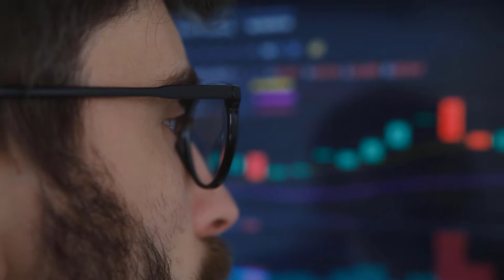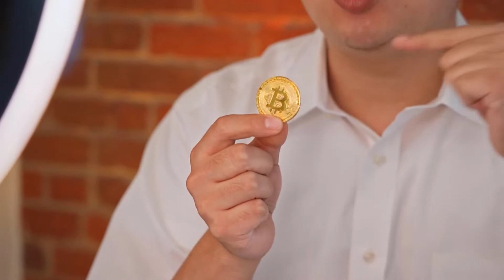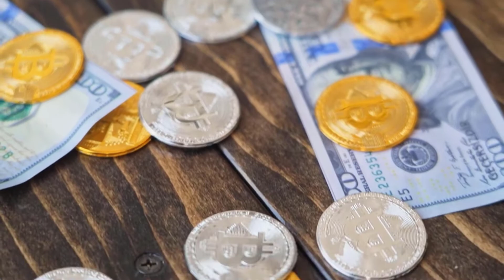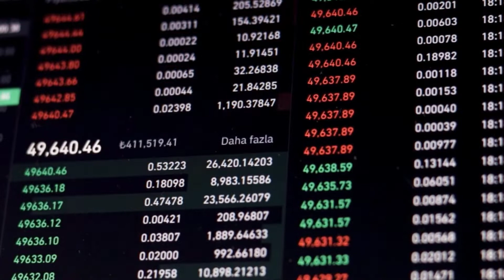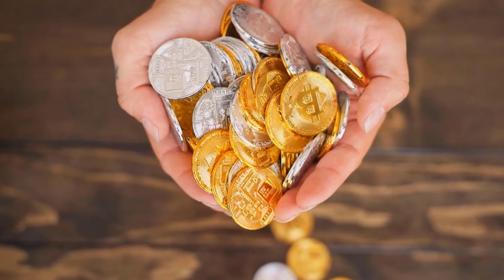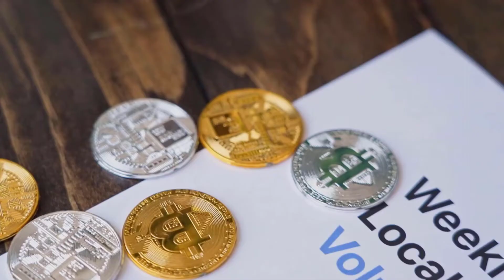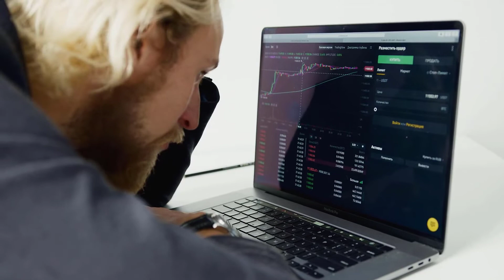LRC WILL X9000 AFTER THIS DATE - LOOPRING PRICE PREDICTION 2023 & NEWS